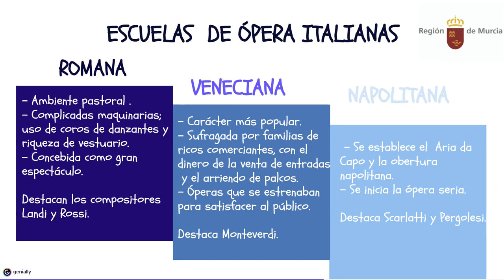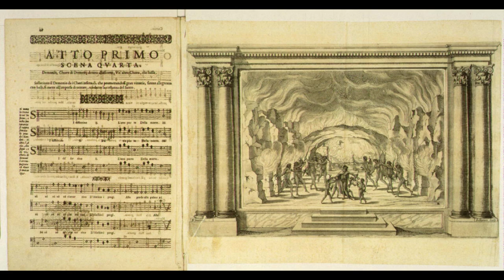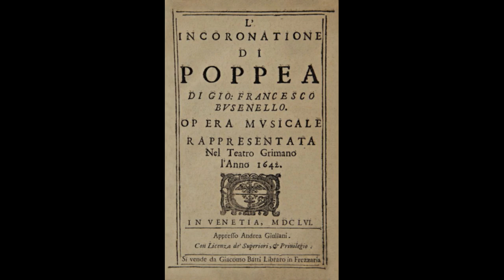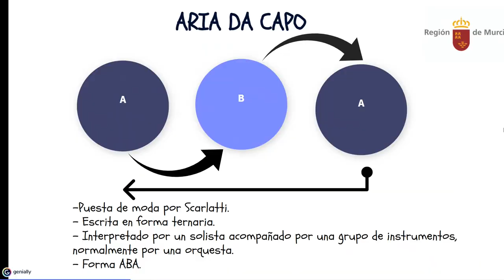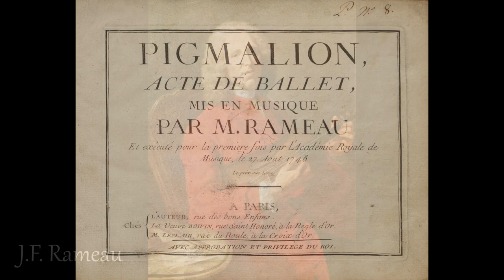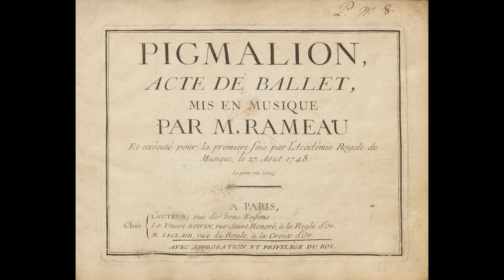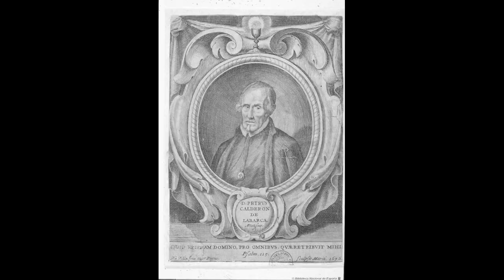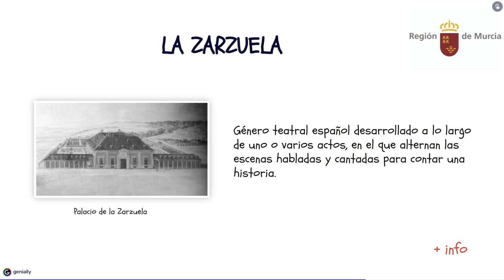BARROCO. LA ÓPERA (II)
La ópera en el barroco europeo. La zarzuela.